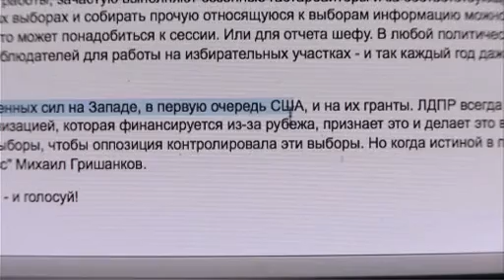Russian Elections and Attack on Golos - December 2011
Al Jazeera's Roza Kazan (Roza Ibragimova) reports on a campaign of increasing government pressure on Russia's only independent election watchdog, Golos, ahead of December 4 parliamentary elections.